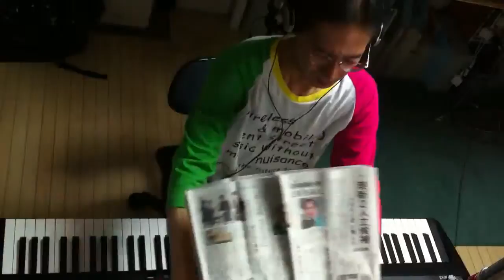2014.08.26 Aratori ex atonal 1